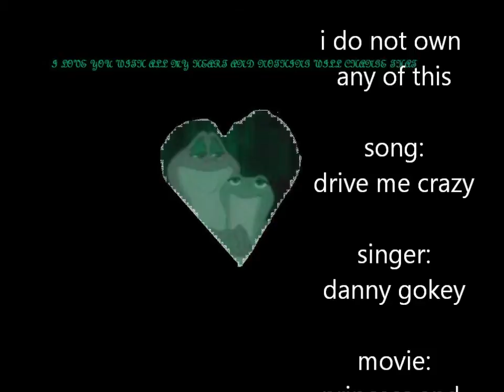princess and the frog crazy not to